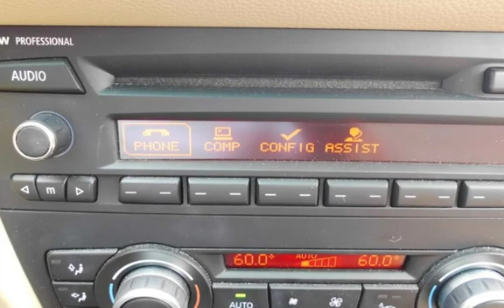2011 BMW 328i xDrive for sale in WARWICK, RI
Fresh Oil Change, Bluetooth Handsfree, 3.0L 6-Cylinder, AWD, Auto-Dimming Mirrors, Auto-Dimming Rear-View Mirror, Automatic temperature control, Bluetooth&#174;, Four wheel independent suspension, Front dual zone A/C, Front fog lights, Heated Front Seats, Lumbar Support, Power moonroof, Premium Package (Includes universal garage door opener, moonroof, auto-dimming interior and exterior mirrors, auto-dimming rearview mirrors, power front seats with driver seat memory, lumbar support, digital compass mirror, BMW Assist with Bluetooth and Dakota Leather interior), SIRIUS Satellite Radio, Steering wheel mounted audio controls, Telescoping steering wheel, Tilt steering wheel, Universal Garage-Door Opener, Voice Command.18/26 City/Highway MPGAt International Motor Group we want you to know that all our vehicles are priced at a competitive value position to the market. We use an independent 3rd party software to research internet listings on all vehicles in the market so we can ensure that our prices are the most competitive out there. We do this simply so people choose us when they start searching for their next car.br&gt;Getting your next car should be Enjoyable and Comfortable and Straight Forward. Everything we do revolves around creating the Very Best Customer Experience! We want you to: LOVE WHAT YOU BUY!!! *Payments are based off 10% cash or trade down, plus Tax, DMV, and DOC fees. Credit approval required. See dealer for details.*